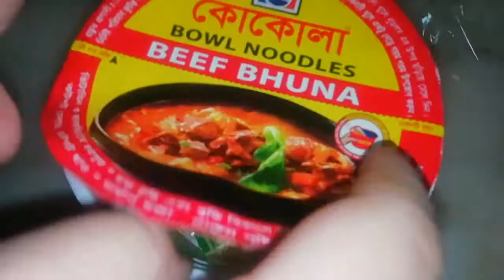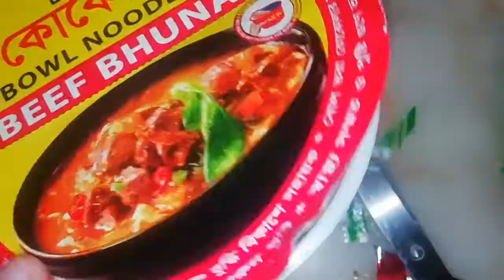Cocola Beef Bhuna Noodles